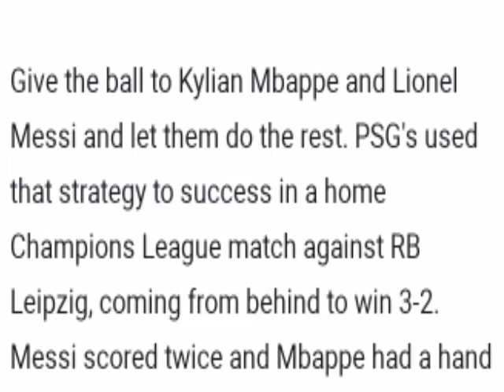Lionel Messi goal vs RB Leipzig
Moments after RB Leipzig took the lead in its UEFA Champions League group stage fixture against Paris Saint-Germain, Lionel Messi has responded with the key game-tying score.

Kylian Mbappe patrolled deep into the final third with the ball and rather than taking on a shot from a difficult angle, he opted to play the role of a playmaker and assist Messi for a much-needed goal.

Messi has only scored two goals with PSG so far this season, and both have come off of Mbappe assists.